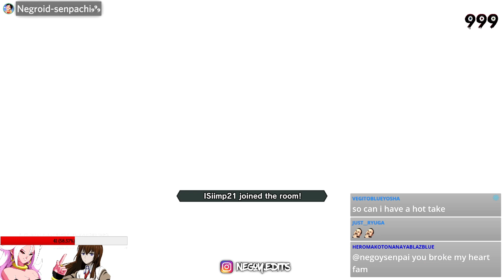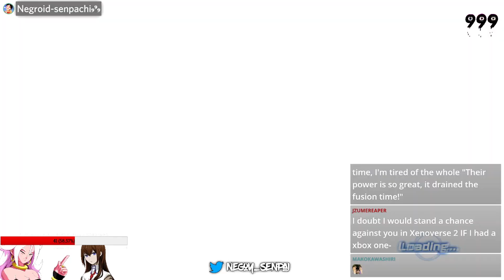Getting Kicked Out Of Endless Lobbies For Just Being... Too Good?😂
Was looking for an upload and decided to upload parts of the latest XV2 stream. There was more clips but I suggest that you follow the Twitch instead :) (wouldn't wanna spoil you)

I appreciate the continued support even on this channel.

Thank you to Daenmusic for blessing me to let me use his remix for my latest intro!